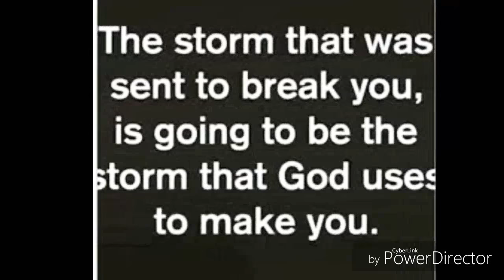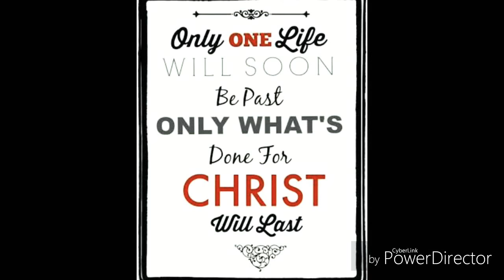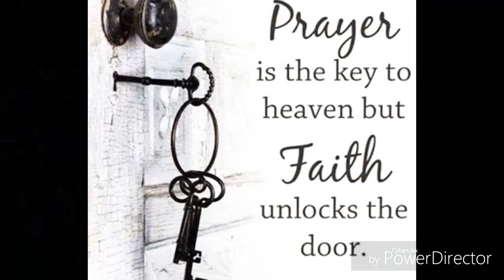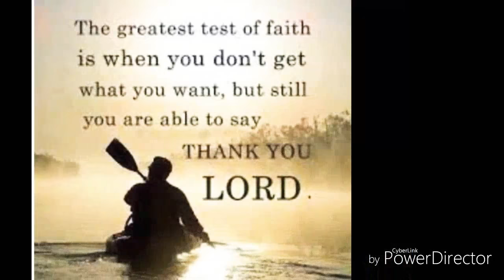Vazhvathuvo Orumuraithan Vazhthiduvom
Inspirational Song. Help to do God's desire in your life journey. Every one like Christ, share Gospel to unknown people who need Christ's Love.

copied koinonia eu camp Song